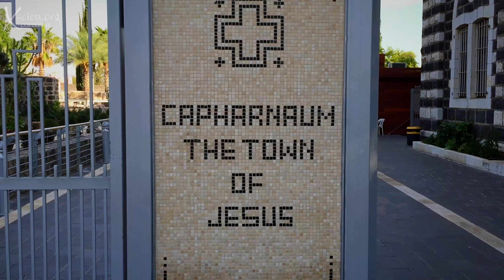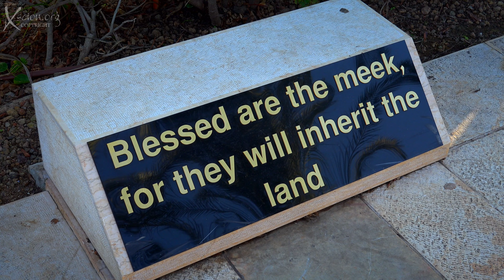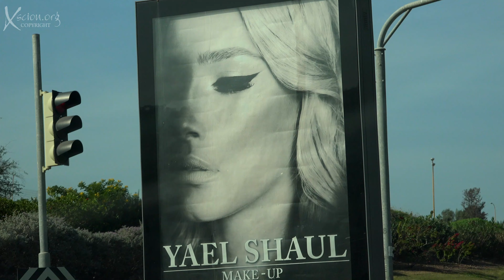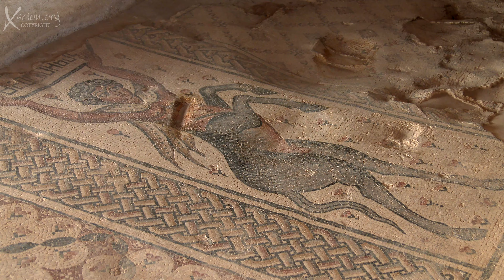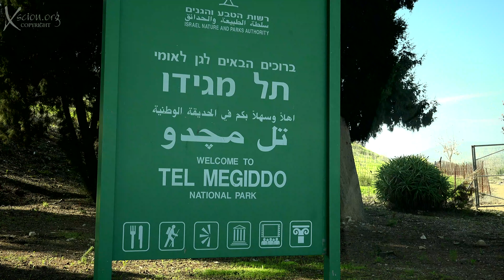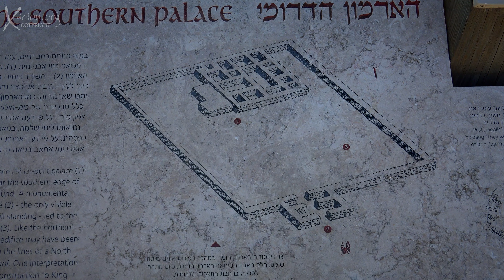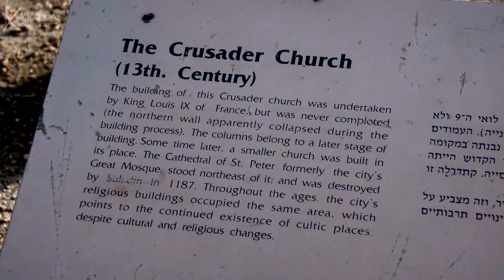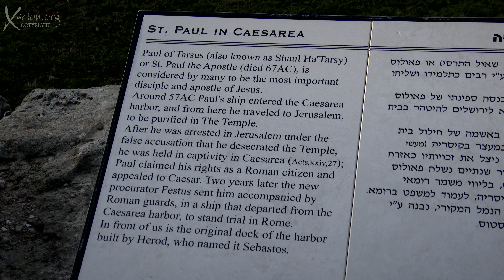Galilee Israel Full Film 4K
The full trip to Galilee with Nate and Rachel. A memorable trip with am@zcing scenes and insights. Loved it, one of my best trips.